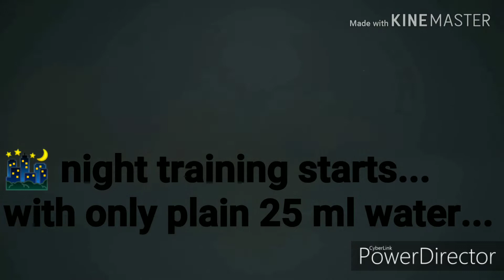Night training,madrasi KABUTER LIVE || BY ZEESHAN'S LOFT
Madrasi KABUTER night training,with only plain water ...